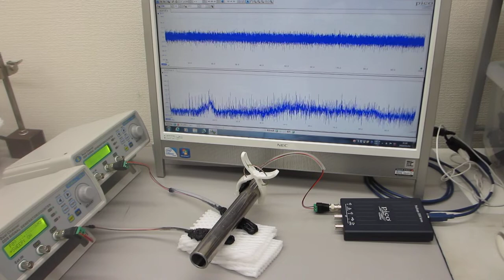超音波プローブの発振制御による部品検査技術